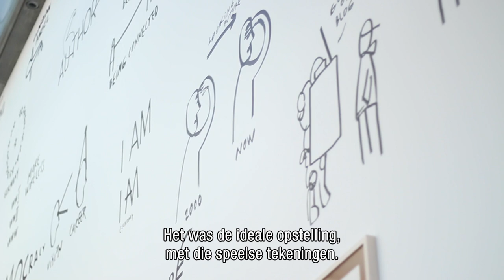Laure Prouvost for Lustrum Van Abbemuseum Choir